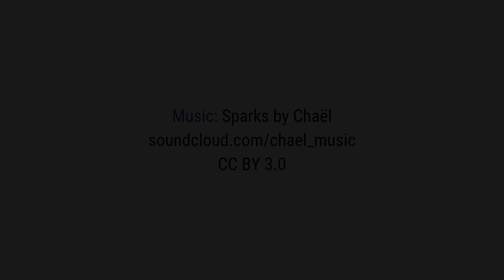Roofing Apprenticeships: Ben's Story - National Apprenticeship Week 2019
Ben Swindells of Swindells Roofing talks about his apprenticeship for National Apprenticeship Week 2019.